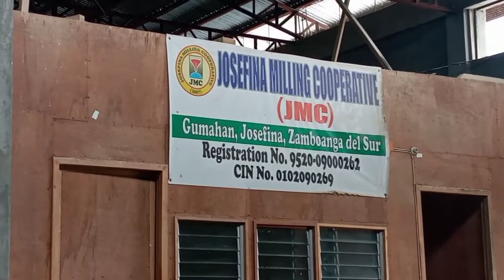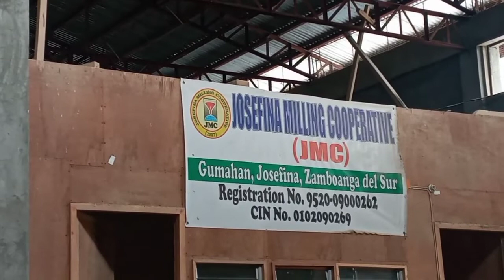Galingan sa mais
thanks for always watching my vedeos